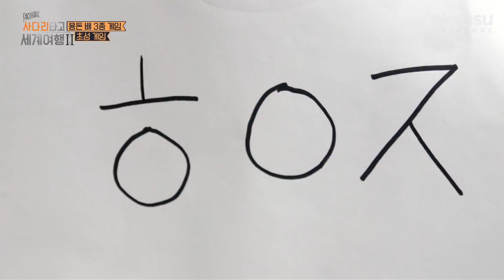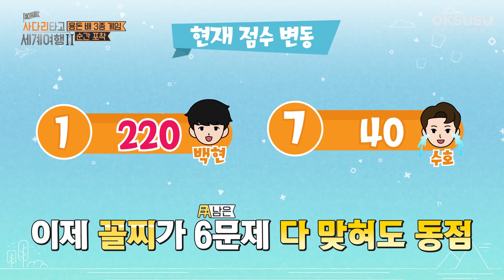[엑사세2 백현 CUT PART7.] 스피드와 줍줍 센스 다 갖춘 백현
[엑사세2 백현 31화~35화 하이라이트]
동체시력 마스터!

▶월~금 저녁 6시 옥수수에서 단독공개◀